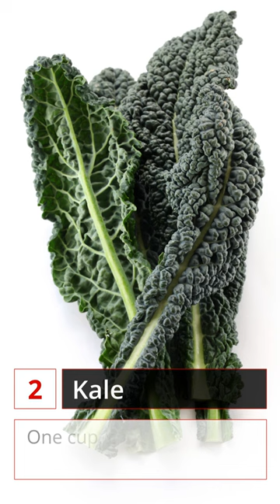7 Popular Foods With More Vitamin C Than an Orange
7 Popular Foods With More Vitamin C Than an Orange